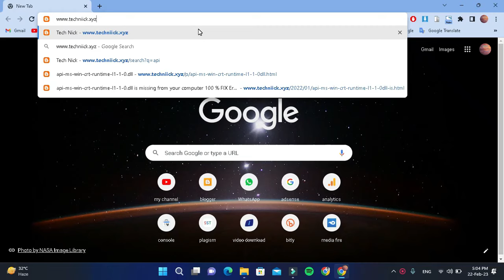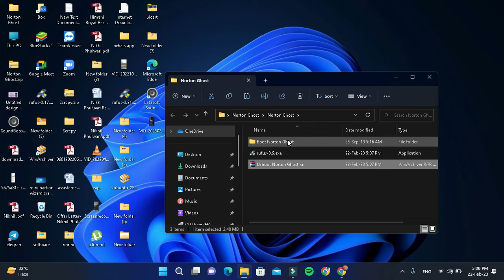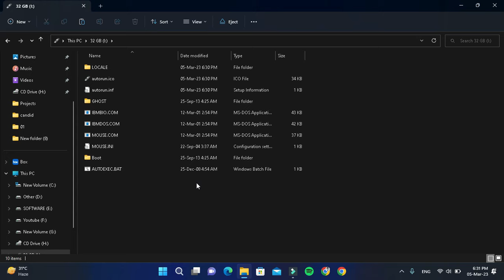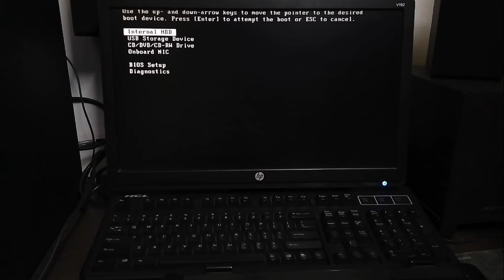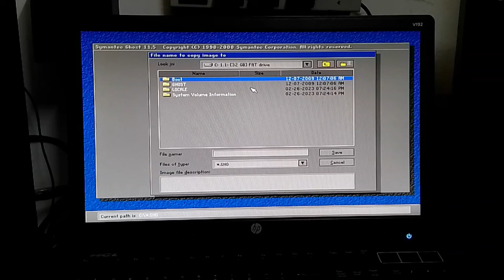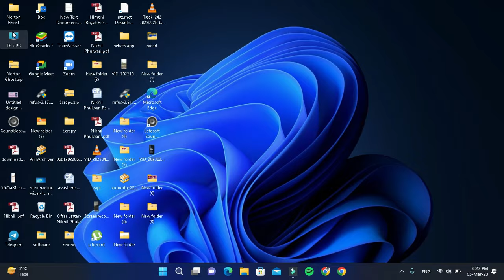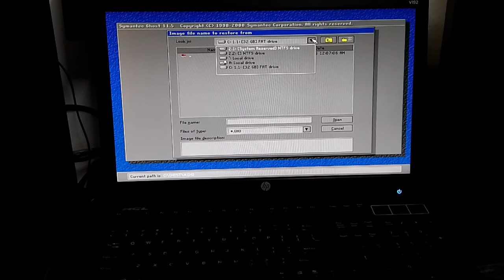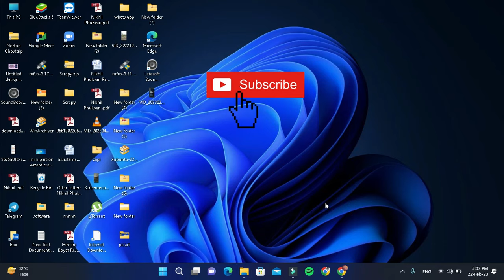How To Create Norton Ghost Bootable Pendrive | Make Ghost File | Install Ghost File | 2023.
adsense,
adsense 2020,
adsense tips,
google adsense,
what is adsense,
adsense tutorial,

our topic is : How To Create Norton Ghost Bootable Pendrive | Make Ghost File | Install Ghost File | 2023.